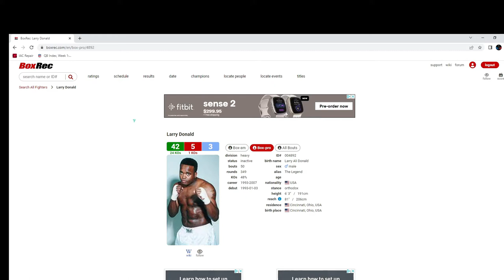Larry Donald Highlights Former world class Cincinnati heavyweight boxer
Career highlights of Cincinnati boxer Larry "The Legend" Donald.